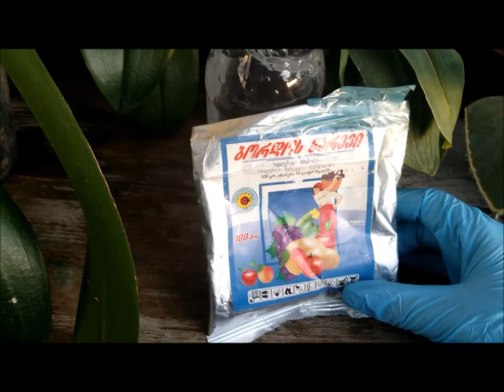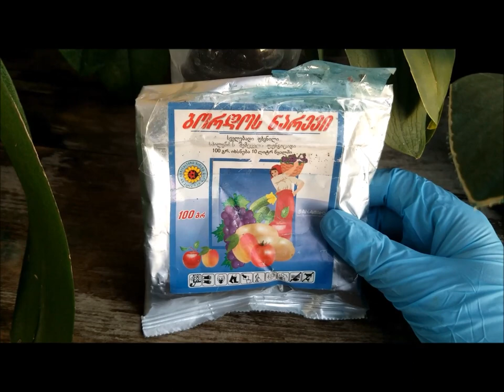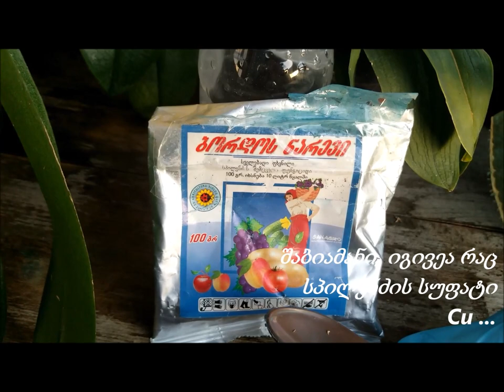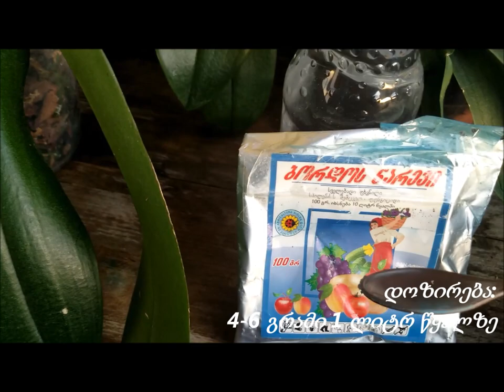ორქიდეომანია # ვირუსული და ბაქტერიული დაავადებების პროფილაქტიკა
ბორდოს ნარევი, როგორც ნაცადი ფუნგიციდი;
შაბიამნისა და კირის ნაზავის (ბორდო) გამოყენება მცენარეების მოვლისას;
როგორ დავიცვათ ჩვენი მცენარე დაავადებებისაგან;
როგორ დავიცვათ მცენარე მავნებლებისაგან;
პორფილაქტიკური და სამკურნალო შეწამვლა;